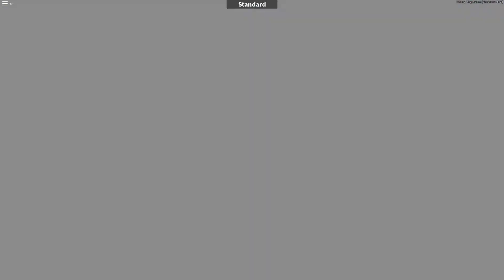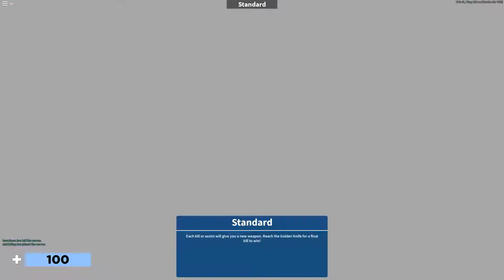I hate Mobile players